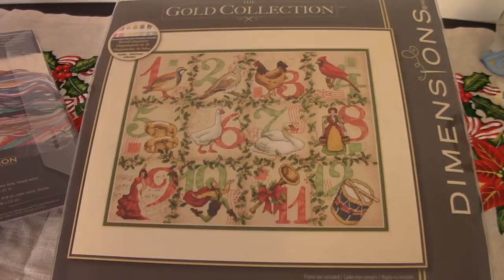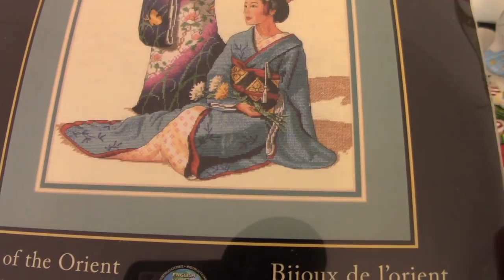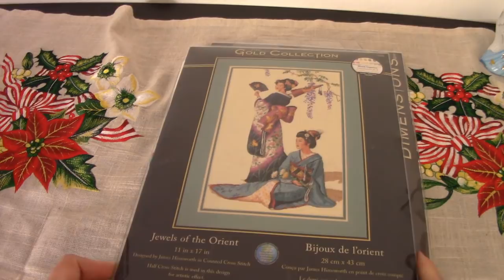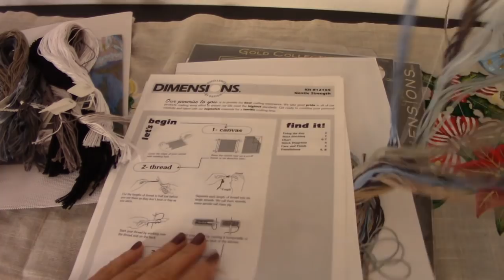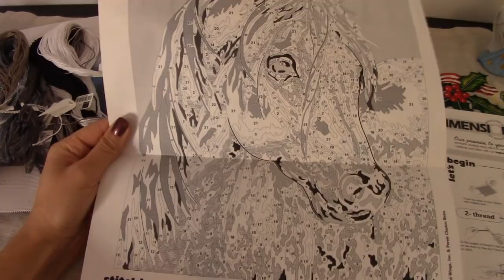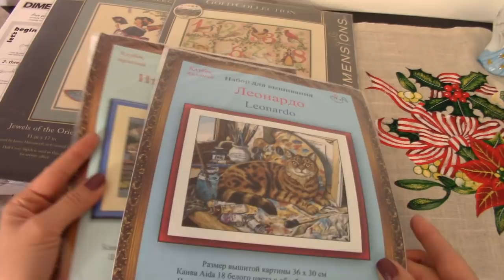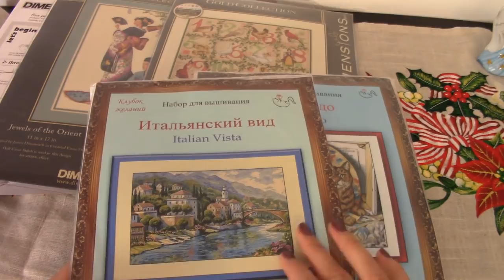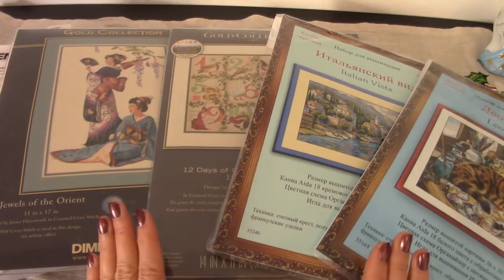Вышивальные покупки/декабрь 2017